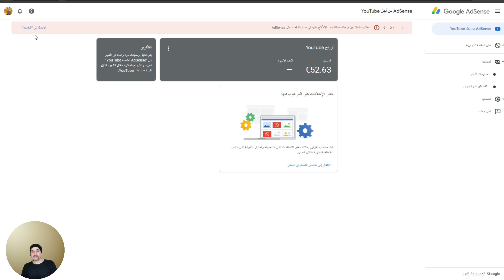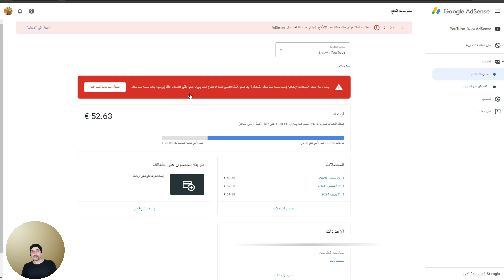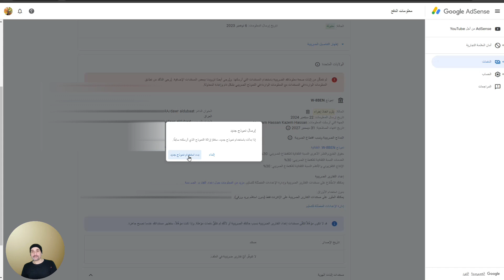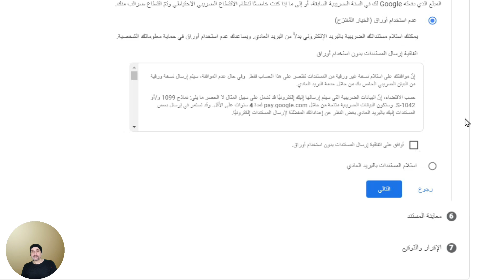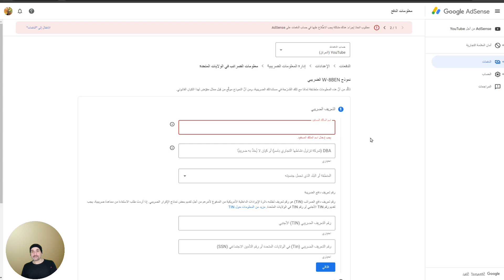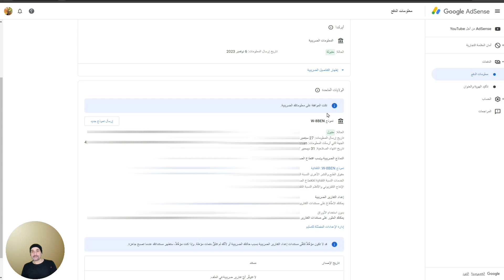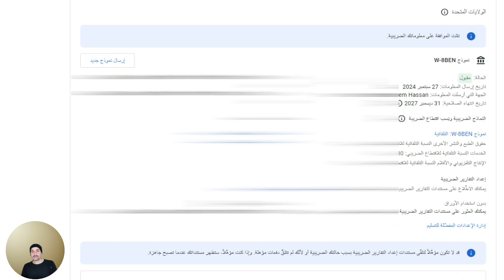بالدليل وداعا لارسال مستند اثبات الهوية عند عمل او تجديد نموذج الاقرار الضريبي الامريكي بهذة الطريقة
اجراء ملزم 👈طريقة تجديد نموذج الاقرار الضريبي الامريكي في ادسنس بكل سهولة بدون ارسال اثبات الهوية ✅
هل وصلك هذا الاشعار ؟ (إشعار مهم) ستنتهي صلاحية نموذج الإقرار الضريبي الأمريكي قريبًا
تنتهي صلاحية نموذج الإقرار الضريبي الأمريكي في نهاية العام 2024 حان الوقت لتجديد نموذج الإقرار الضريبي الأمريكي الخاص بك.
في حال انتهاء صلاحية نماذج الإقرار الضريبي الأمريكي الخاصة بصنّاع المحتوى، قد يتم اقتطاع معدّل الضريبة التلقائي الذي يصل إلى %24 من إجمالي أرباحهم في جميع أنحاء العالم.
"هل أنت صانع محتوى على اليوتيوب؟ هل تتلقى أرباح من إعلانات أدسنس؟ هذا الفيديو بالذات لك! تعلم خطوة بخطوة كيفية تجديد نموذج الإقرار الضريبي الأمريكي بكل سهولة وسلاسة، وذلك قبل الموعد النهائي لتجنب خصم 24% من أرباحك. لن تحتاج إلى إرسال أي وثائق إثبات هوية! لا تفوت هذا الفيديو المهم."
الطريقة السحرية لتجديد نموذج الإقرار الضريبي الأمريكي في أدسنس دون أي تعقيدات، وقبل أن ينتهي الوقت. لا تدع الفرصة تفوتك!"
 سنشرح لك بكل بساطة ووضوح كيفية تجديد نموذج الإقرار الضريبي الخاص بك في أدسنس. تابع معنا الشرح التفصيلي خطوة بخطوة، وتأكد من أنك تقوم بكل شيء بشكل صحيح."